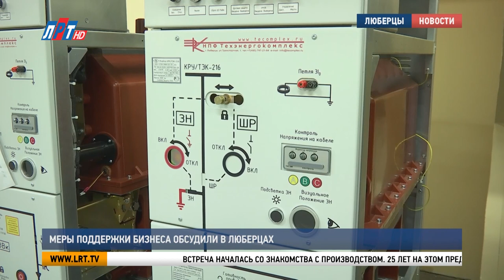Меры поддержки бизнеса обсудили в Люберцах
В округе прошло выездное совещание, на котором предприниматели обсудили проблемы бизнеса и пути их решения. Круглый стол провели на научно-производственной фирме «Техэнергокомплекс». Там побывал и Богдан Колесников.

Встреча началась со знакомства с производством. 25 лет на этом предприятии разрабатывают и выпускают электротехническое оборудование, трансформаторы и распределительные устройства.

Виктор Бондарь, генеральный директор научно-производственной фирмы: «Серия оборудования, которое идёт сегодня на МОЭСК, на кабельную сеть и другие сетевые компании. У нас начался достаточно активный сезон, достаточно большое количество заявок, заказов. Сейчас мы настраиваемся на этот объём работ».

За последнее годы расширили линейку продукции и  увеличили объёмы производства. Компания выпускает около 500 модулей и ячеек комплектно-распределительных устройств в год.

Дмитрий Курочкин, вице-президент Торгово-промышленной палаты Российской Федерации: «Такие предприятия, как «Техэнергокомплекс», они представляют для нас особый интерес, потому сто, во-первых, это малое предприятие, во-вторых, оно высокотехнологичное, с огромным потенциалом импортозамещения, поскольку те разработки, которые мы видели, они вполне конкурентоспособные по всем меркам: по европейским и мировым».

Но совещании говорили о проблемах коммерциализации научных разработок, поиске инвестиций и выходе предприятий на новые рынки стран Евразийского экономического союза и СНГ. По всем вопросам готова оказать содействие Торгово-промышленная палата России.